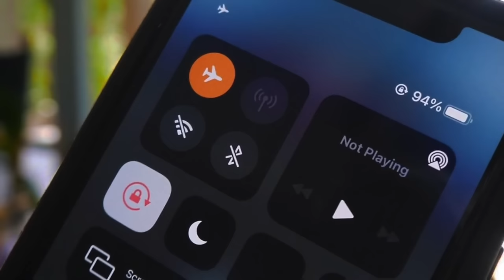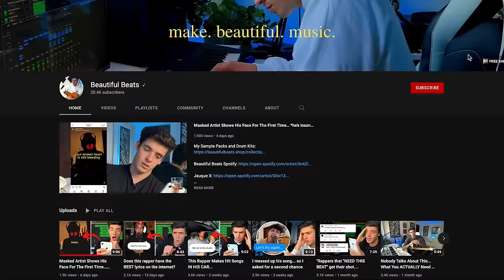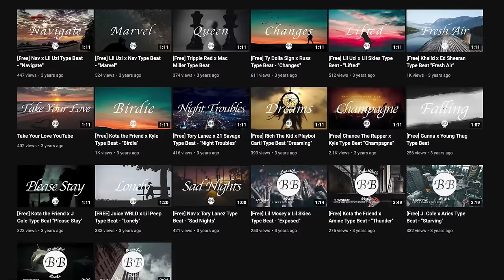3 Habits That Made Me A Full Time Music Producer By 22